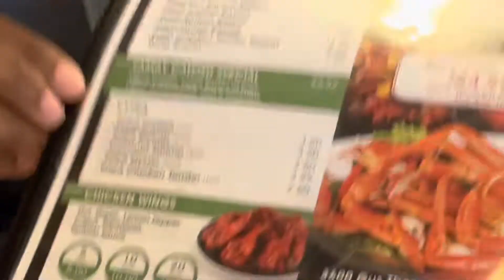All About Dez Vlog| 8th Grade Prom 2022| 9th Grade Homecoming 2022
This is footage from both the 8th grade prom and 9th grade homecoming. Shopping and Getting ready with him.

So hope you enjoy 😉